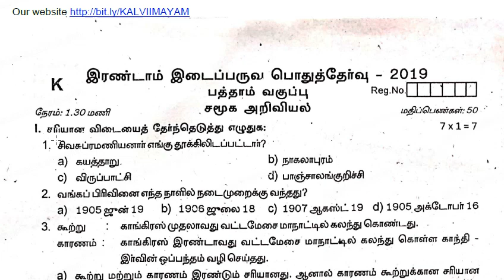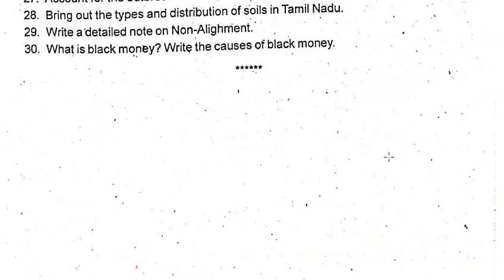10th std Social Science second midterm Question paper | 5 minute maths